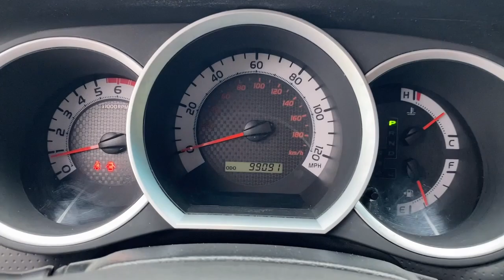2015 Toyota Tacoma Wappingers Falls, Poughkeepsie, Fishkill, Hopewell, Newburg, NY PU1561A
Magnetic Gray Metallic Used 2015 Toyota Tacoma Base available in Wappingers Falls, New York at Poughkeepsie Nissan. Servicing the Poughkeepsie, Fishkill, Hopewell, Newburg, NY area.

Poughkeepsie Nissan
1445 Route 9

STOP!. STOP!. STOP Falling for the BS games the other dealers play. We have no surprise charges that means NO CERTIFICATION FEES NO DESTINATION CHARGES NO RECONDITIONING FEES!!!..THE PRICE THAT YOU SEE IS THE PRICE THAT YOU PAY JUST ADD sales tax dmv charges and our standard $175 dealer doc fee... 115V/400W Deck Powerpoint 130 Amp Alternator 17 x 7.5 Alloy Wheels 7-Pin Connector w/Converter ABS brakes Bilstein Shocks Class IV Hitch Color-Keyed Bumpers Cruise Control Dual Sunvisors w/Mirrors & Extenders Electronic Stability Control Exterior Mirrors w/Turn Signal Indicators Fabric Seat Trim (FL) Front Fog Lamps HD Radio a Heavy-Duty Battery for those cold mornings Illuminated entry Leather-Wrapped Steering Wheel & Shift Knob Low tire pressure warning Metallic Tone Instrument Panel Trim Privacy Glass Radio: Entune Audio Plus w/SR Package Remote Keyless Entry System SiriusXM Satellite Radio Sliding Rear Window Sport Seats Sport Suspension Supplemental Oil Cooler Tailgate-Handle Integrated Backup Camera Towing Package Traction control Trailer Sway Control TRD Sport Graphics TRD Sport Package Variable Speed Wipers.brbrbr2015 Toyota Tacoma Base V6 Recent Arrival! Gray
Radio: Entune Audio Plus w/SR Package|Towing Package|TRD Sport Package|6 Speakers|AM/FM radio|CD player|HD Radio|MP3 decoder|Radio: Entune AM/FM/CD|SiriusXM Satellite Radio|Air Conditioning|115V/400W Deck Powerpoint|Power steering|Power windows|Bilstein Shocks|Speed-sensing steering|Sport Suspension|Traction control|ABS brakes|Anti-whiplash front head restraints|Color-Keyed Bumpers|Dual front impact airbags|Dual front side impact airbags|Front anti-roll bar|Front wheel independent suspension|Low tire pressure warning|Occupant sensing airbag|Overhead airbag|Heavy-Duty Battery|Brake assist|Electronic Stability Control|Front Fog Lamps|Remote Keyless Entry System|Cruise Control|130 Amp Alternator|Supplemental Oil Cooler|Exterior Mirrors w/Turn Signal Indicators|Power door mirrors|Rear step bumper|TRD Sport Graphics|Driver door bin|Dual Sunvisors w/Mirrors & Extenders|Front reading lights|Illuminated entry|Leather-Wrapped Steering Wheel & Shift Knob|Metallic Tone Instrument Panel Trim|Overhead console|Passenger vanity mirror|Tachometer|Tailgate-Handle Integrated Backup Camera|Telescoping steering wheel|Tilt steering wheel|Fabric Seat Trim|Fabric Seat Trim (FL)|Front Bucket Seats|Front Center Armrest|Split folding rear seat|Sport Seats|Passenger door bin|7-Pin Connector w/Converter|Class IV Hitch|Trailer Sway Control|16 x 7J+30 Style Steel Wheels|17 x 7.5 Alloy Wheels|Privacy Glass|Sliding Rear Window|Variable Speed Wipers|3.727 Axle Ratio